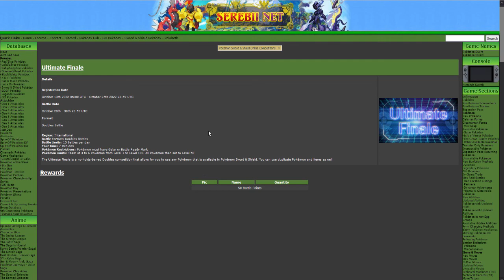Pokemon Sword & Shield New Online Competition - Ultimate Finale